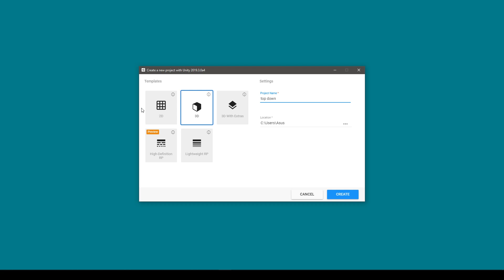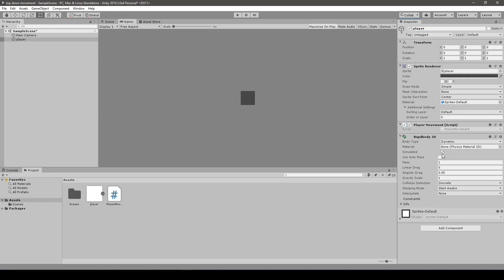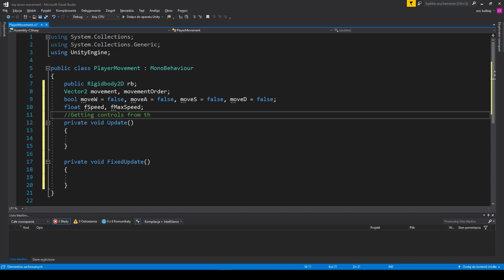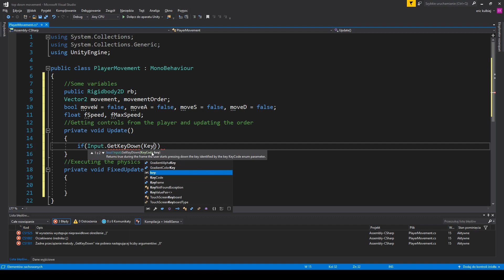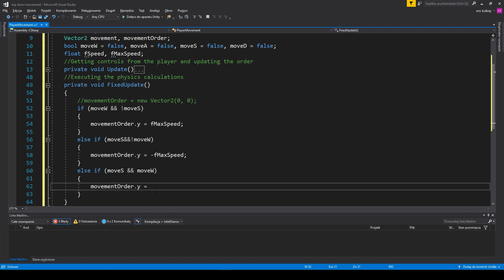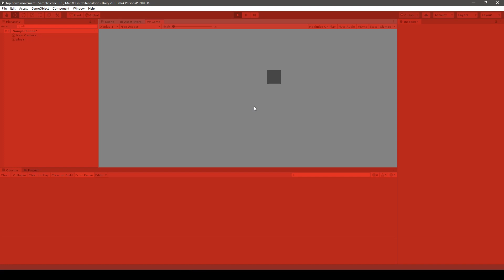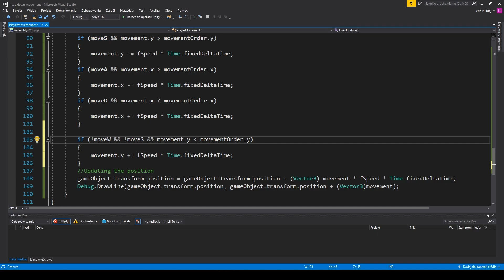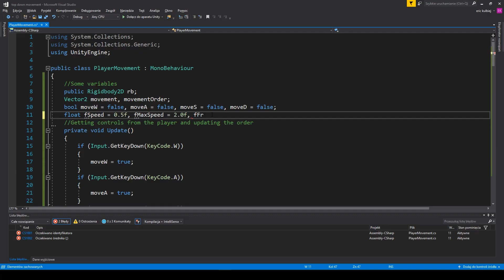HOW TO MAKE SLIPPERY 2D MOVEMENT IN UNITY AND C# - TUTORIAL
Hello guys, welcome to Clipper Game Society.

Today I show you how to produce yet another quality effect in Unity Game Engine. This time we are investigating 2d movement script that changes behaviour of the player to be kind of slippery.

This tutorial is like super easy. It employs nothing else but a few mathematic lines of code.

Music in the background is a great piece produced by Steve O'Brien.

Keep it up folks!

~Ian